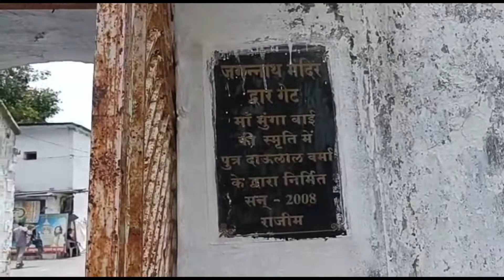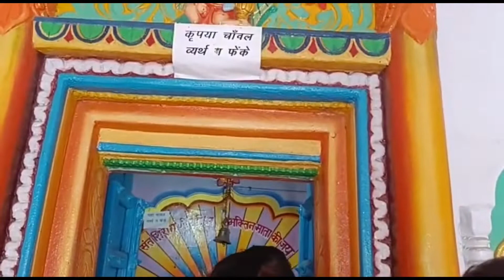राजिम लोचन मंदिर गरियाबंद 😍👆